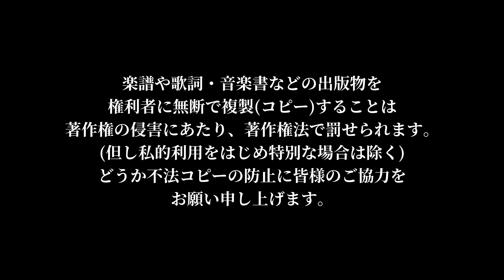【AIボーカル】森雄太：混声合唱のための「大切なお知らせ- 違法コピーはいけないよ -｣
（本来は合唱のための曲ですが、ポップス歌唱のAIボーカルで作成しています）

混声合唱のための「大切なお知らせ- 違法コピーはいけないよ -｣（2021）
作曲：森雄太／作詞：森雄太
ソプラノ - 東北きりたん、アルト - 東北イタコ、テノール - ナクモ、バス - 東北ずん子（ボーカルシンセサイザー）

●歌詞
楽譜や歌詞、音楽書などの出版物を
権利者に無断でコピーすることは
（但し私的利用をはじめ特別な場合は除く）
どうか不正コピーの防止に皆様の御協力をお願い申し上げます

●楽譜（作曲者のnoteより無料ダウンロードできます）